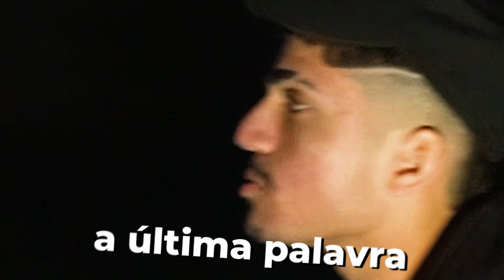LARGAMOS A NOISE NA SELVA!!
A Noise foi desafiada a ficar na selva por conta própria. Criar o acampamento e explorar a floresta. Será que eles conseguiram? Assista agora. 🤔😅

Conheça os canais pessoais dos participantes do vídeo:
@loudlucca596 l @Bradoockofc l @DIONISFF l @nextfe
@ViiniZx l @LOUDJORDAN

Camping Refúgio das Águas
Rua Campestre, 1. Portal da Serra - Santana do Parnaíba, SP - CEP: 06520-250.